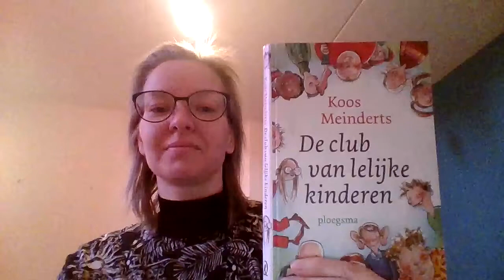De club van lelijke kinderen, Koos Meinderts, deel 3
In deze video lees ik verder voor uit 'de club van lelijke kinderen' van Koos Meinderts.
Operatie hert